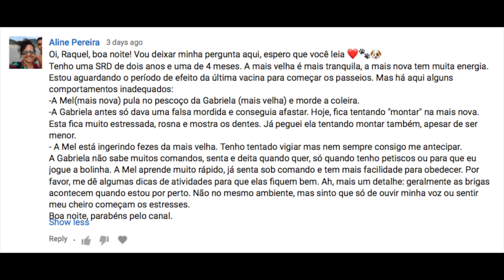Filhote e Cão Adulto: problemas de convívio